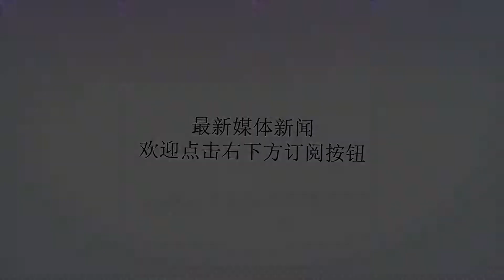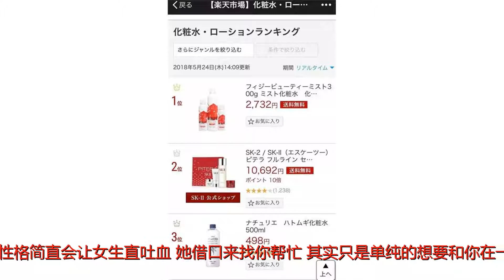微信上, 女生给你的这3个“暗示”, 立马行动很容易到手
谢谢！微信上, 女生给你的这3个“暗示”, 立马行动很容易到手